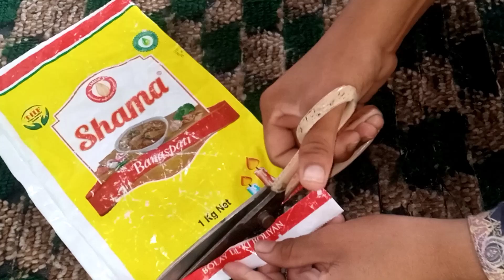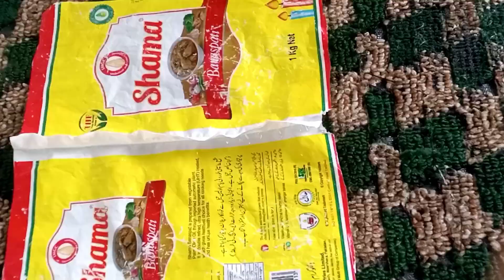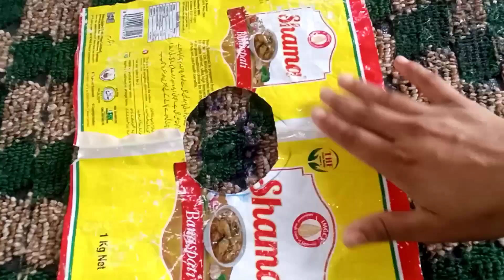5 useful kitchen nd home cleaning tips | money saviny tips|time saving hacks by tamil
fixer upper
Vaseline hacks by tamil
kitchencleaning hacks
Add Vinegar In Washing Machine And ShockedEveryone | 6 Best Kitchen & Home Tips and Tricks|How To keep kitchen clean and organize | UsefulTips

13 Best Kitchen & Home Tips and Tricks How Tokeep kitchen clean and organize |Useful Tips6 Best Kitchen & Home Tips and TricksHow To keep kitchen clean and organize |Useful Tips

12 Best Kitchen & Home Tips and TricksHow To keep kitchen clean and organize |Useful Tips

8 Best Kitchen & Home Tips and Tricks| How Tokeep kitchen clean and organize | Useful Tips

Smartly Save Ur Money & Time with 1 Thingkitchen Tips and Tricks| how to peal 10 kg Garlic

kitchen tipskitchen organization ideaskitchentips and trickshome organization ideashomeorganization hackskitchen hackskitchen cleaningtips and tricksindian kitchen tips and trickskitchenorganizationkitchen organizing hackskitchenorganization hackslife hacksamazing kitchentipskitchen ideas11 amazing kitchen tips andtricks in hindihome hacks tins and trickshome

aneela je home tips

amazing kitchen tips and trickskitchen ke useful tipscooking tips for beginnersIndian kitchen Tips

amazing cooking Tips bataeyuseful kitchen tips

10 best kitchen tips,10 amazing kitchen tips10 useful kitchen tips5 best kitchen tips and trickskamal ke tips

kitchen Cleaning Tips and Trickskitchen ideas

kitchen tips

kitchen Cleaning tips and trickskitchen ideas Hacks

cooking hacks

effectiVe tins for kitchen

amazing kitchen Tips#cleaninghacks